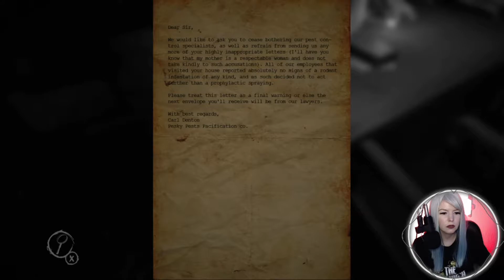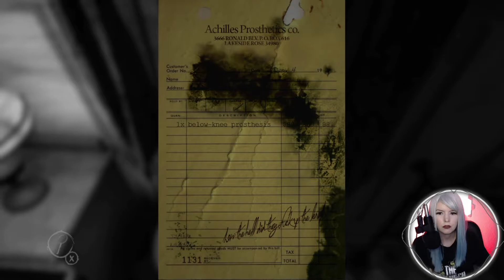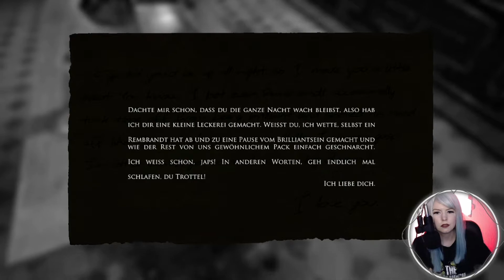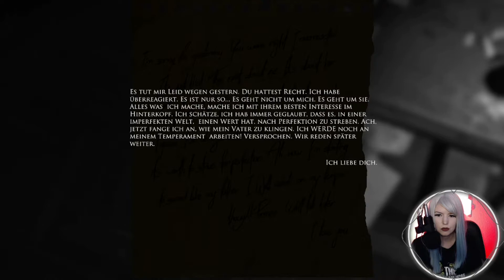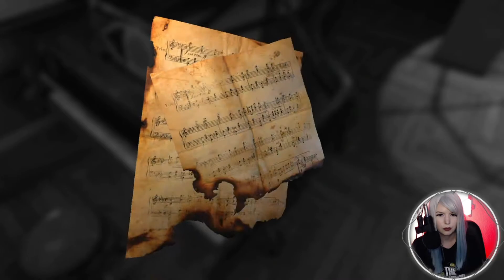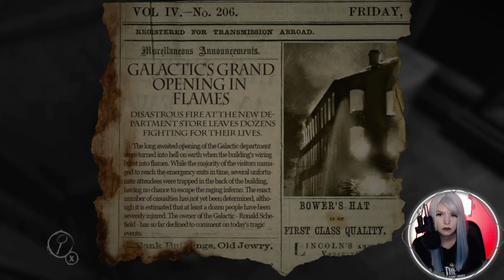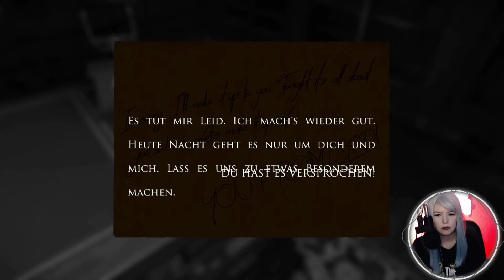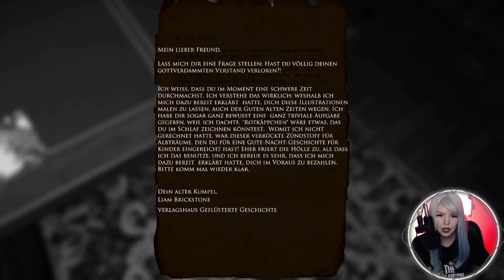LAYERS OF FEAR 01: Betrunkener Maler mit Rattenproblemen || Lets Play • Gameplay Deutsch/German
Das ist die 1. Folge von LAYERS OF FEAR 🖌️

Titel: LAYERS OF FEAR 01: Betrunkener Maler mit Rattenproblemen || Vanilly Horror Lets Play • Gameplay Deutsch/German

MAID OF SKER:

Layers of Fear is a psychological horror game about a madness-engulfed, insane painter, striving to create the work of his life.
You will learn the dark story of his past while gathering carefully crafted personal items that can be found in the game. Traverse the vision-induced, constantly shifting house full of supernatural phenomena, where each move of the camera may change the environment, and discover the true motive of the artist. The thick atmosphere will keep you on edge at all times, building the mood layer by layer.

Entwickler: Bloober Team
Publisher:  Bloober Team
Genre: Horror
Plattform: Windows, Linux, Nintendo Switch, OS X, PlayStation 4, Xbox One
Veröffentlicht: 16. Februar 2016

xoxo
Vanilly